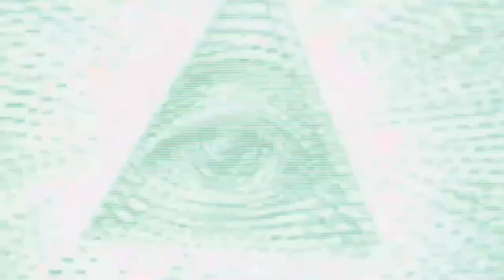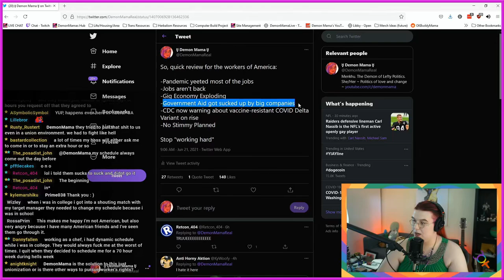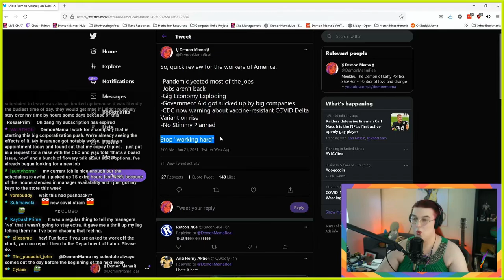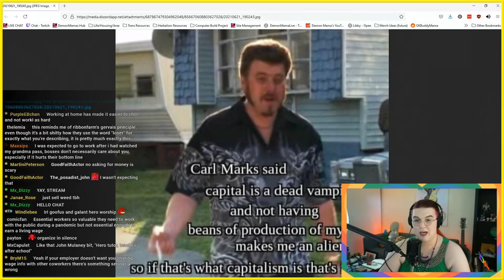Americans Have an Unhealthy Relationship with "Hard Work"